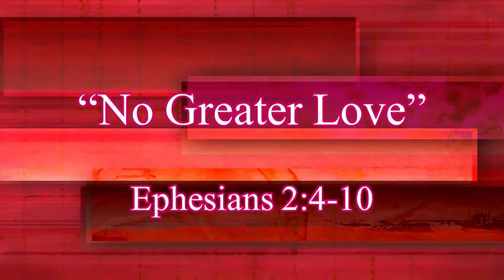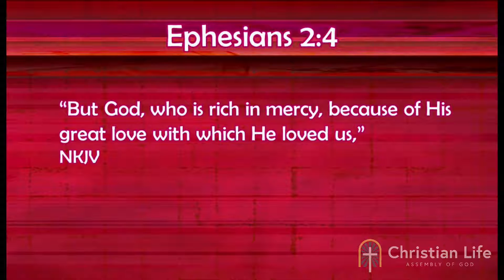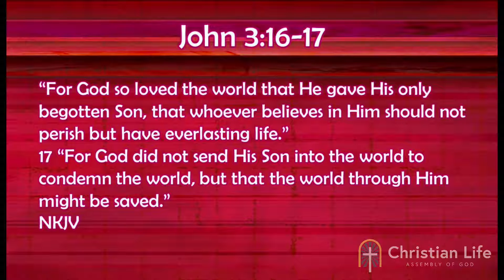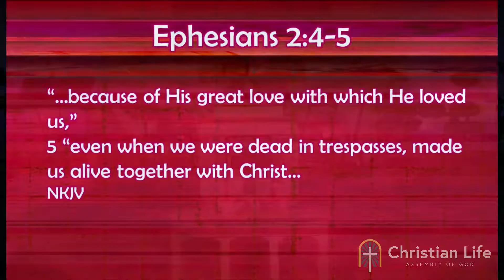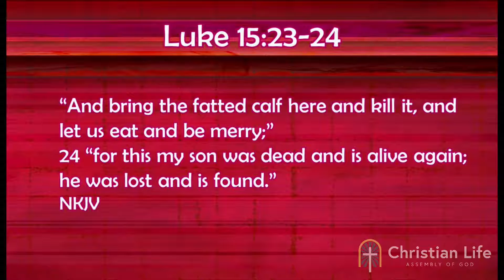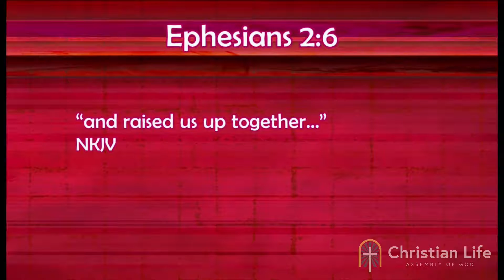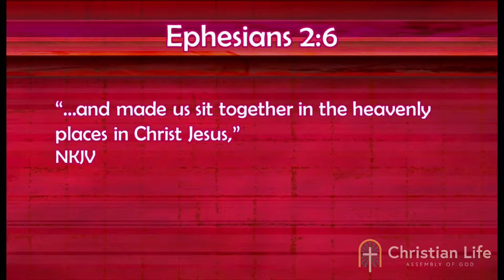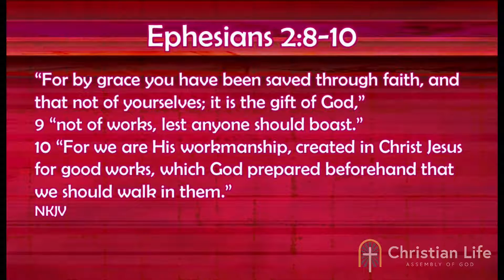No Greater Love Rev John Hensel 9 26 2021